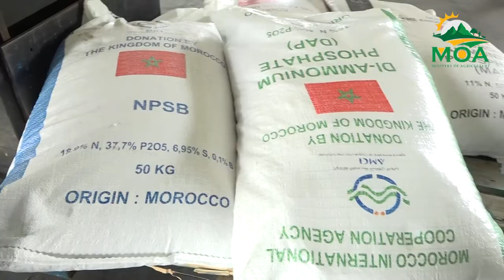Fertilizer donation to MOA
Non-banana farmers are receiving some level of reprieve on the increased cost of fertilizers thanks to the most recent hand of assistance to the Agriculture Ministry from the Kingdom of Morocco.